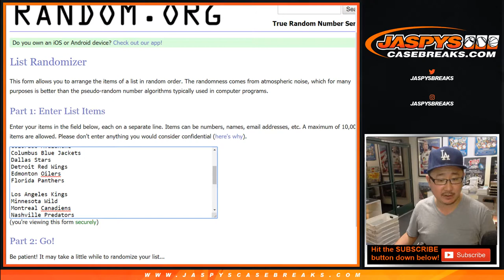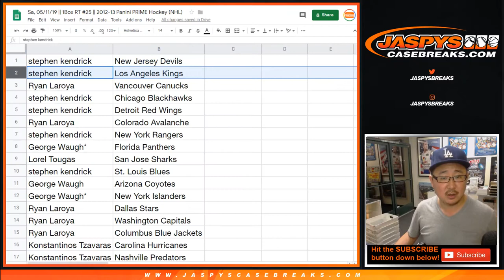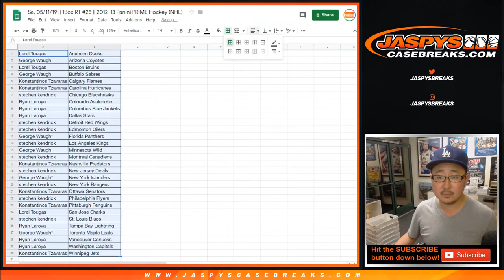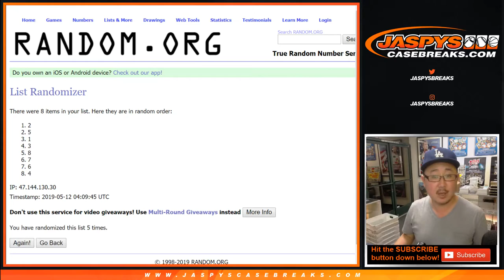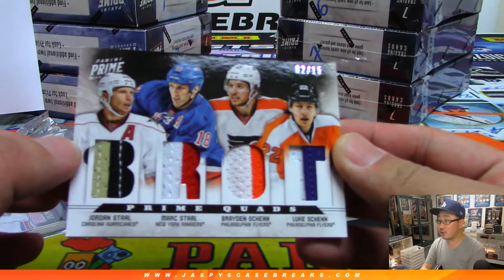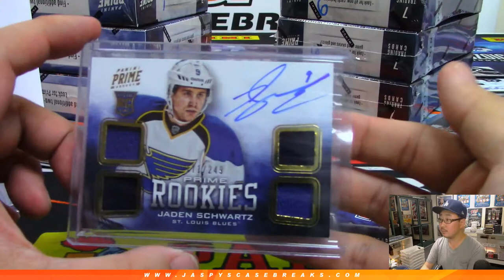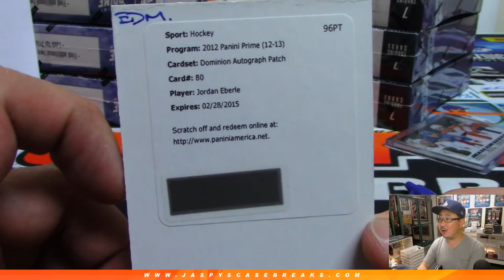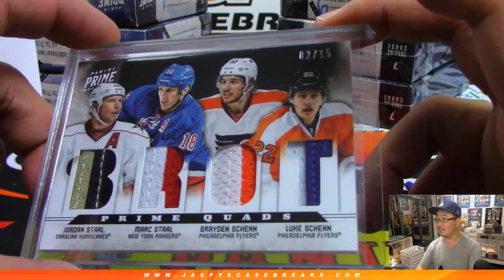Sa, 05/11/19 || 1Box RT #25 || 2012-13 Panini PRIME Hockey (NHL)